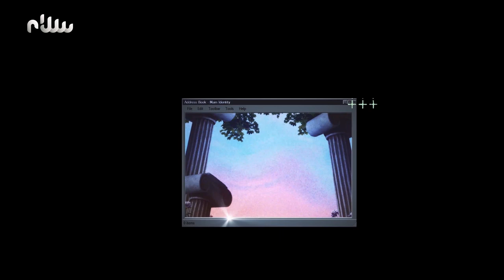منوعات اللمة | الحلقة الثامنة عشرة